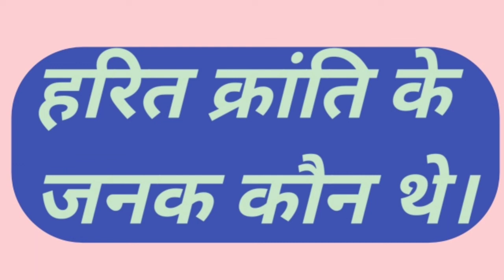हरित क्रांति के जनक कौन थे। father of green Revolution green Revolution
हरित क्रांति के जनक कौन थे